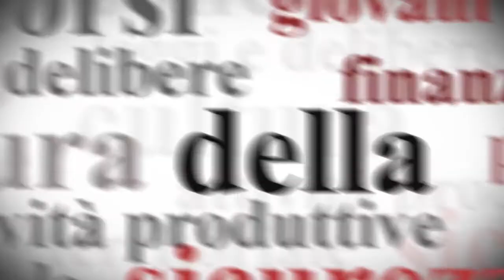Giro d'Italia 2015, le prime tre tappe in Liguria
Milano, 29 luglio 2014 - Grande partenza per la Liguria al Giro d'Italia del 2015. Le prme tre tappe saranno interamente in territorio ligure, più la partenza della quarta. Si comincerà con un cronoprologo sulla pista ciclabile del ponente, novità assoluta (mai una cronometro di una importante competizione a tappe è stata corsa interamente su una pista ciclabile); il giorno dopo tappa Albenga Genova e il terzo giorno una impegnativa Chiavari La Spezia, con il valico del Bracco e i saliscendi panoramici sulle Cinque Terre.